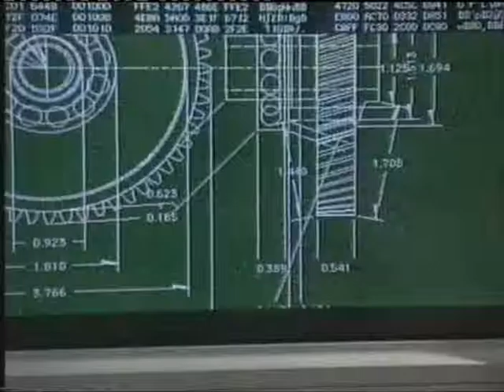DF1 cineaction Trailer1997